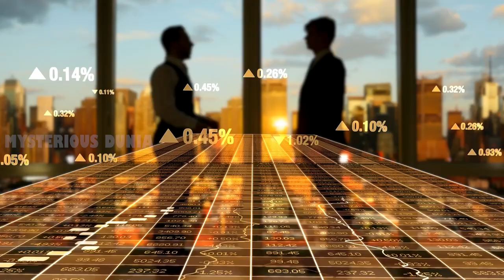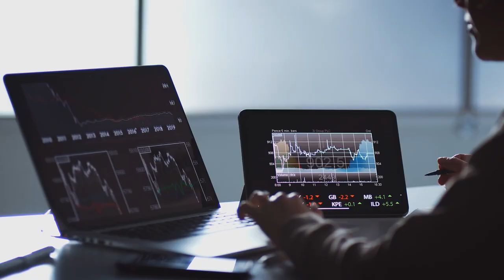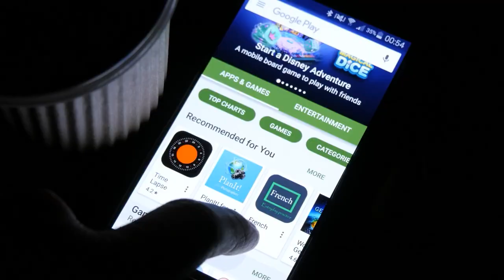102 सालो से बंद इस हवेली के कमरे को जब खोला गया तो सभी दंग रह गए | Amazing Story Of A Secret Room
102 सालो से बंद इस हवेली के कमरे को जब खोला गया तो सभी दंग रह गए | Amazing Story Of A Secret Room

Open a demat account with 5paisa -

In this video we’ll tell you about a house in France, where the new owners  found a secret room, which no one has been in for 102 years. Watch till the end and share your thoughts, conclusions and comments under the video. Enjoy!